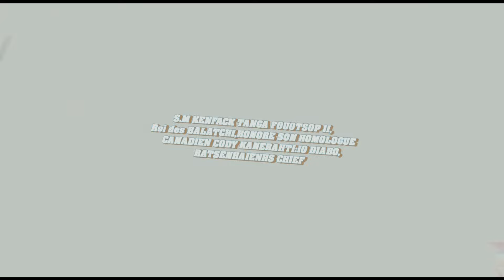S.M Kenfack Tanga FOUOTSOP II HONORE SON HOMOLOGUE CANADIEN Cody KanerahtiIO DIABO.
Chaîne de Web-Télévision au contenu général